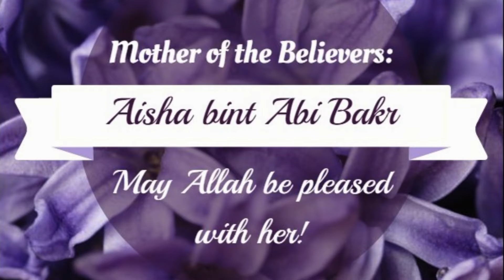Be like them: 'Aisha bint Abi bakr(May Allah be pleased with them both) .